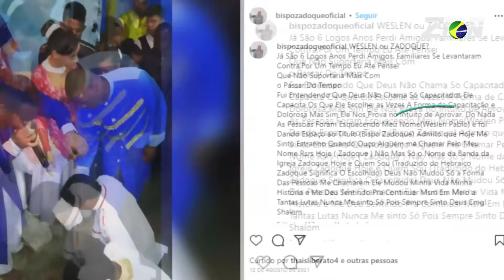BISPO ZADOQUE NAMORADO DE EDERLAN / CASO SARA MARIANO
Mais um homem envolvido no caso Sara Mariano, Bispo Zadoque está sobre custodia. Veja o vídeo e entenda o motivo.

Você pode visitar nossa lojinha no instagram
@falazionstore e adquirir nossos produtos.